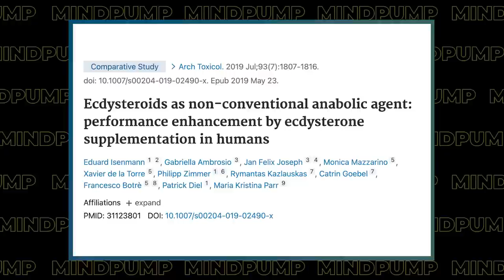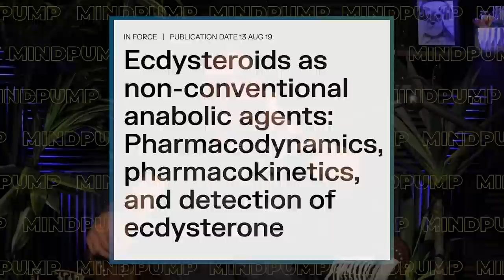How to Start ENJOYING Your Workouts More | Mind Pump 1933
00:00 Intro
01:03 Mind Pump Fit Tip: STOP trying to find workouts that you love. Instead, try to figure out how to LOVE workouts.
18:40 Can someone please give Dave Asprey some Felix Gray’s?
24:35 When your kids don’t want to hang out with you anymore.
26:50 Do women have to bring up stressful conversations RIGHT before bed?!
29:45 If God made a burger for Justin.
32:35 When you give the wrong pizza to a Di Stefano.
36:15 When Magic Spoon comes in clutch!
37:44 When the child learns to manipulate the parent.
41:45 Shout out to Josh Trent.
44:17 True vulnerability.
47:00 Hunt, don’t wait.

56:18 Quah question #1 - What the heck is Turkesterone, and is it any good?
1:07:13 Quah question #2 - Are the hip abductor/adductor machines a waste of time?
1:10:27 Quah question #3 - How do you find a balance between gaining the benefits of mental fortitude through hard exercise and not overtraining? (i.e. David Goggins) When is it worth overstepping to gain mental strength?
1:17:41 Quah question #4 - Any advice on entering the fitness media space like you guys?

The Key to Fitness Success is Self-Love – Mind Pump Blog

Burger. Santa Cruz

Ecdysteroids — Health benefits, dosage, safety, side ... - Examine.com

People Mentioned

Dave Asprey (@dave.asprey) Instagram
Josh Trent (@joshtrentofficial) Instagram
Jodi Harrison Bauer (@jodiharrisonbauer) Instagram
Enzo Coglitore (@enzocog) Instagram
David Goggins (@davidgoggins) Instagram